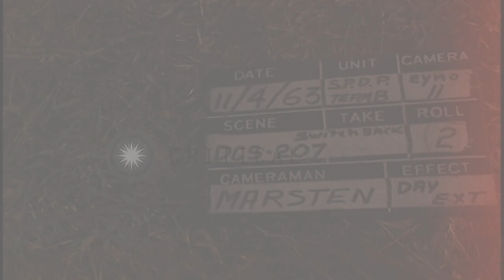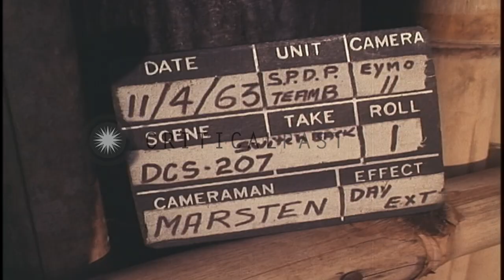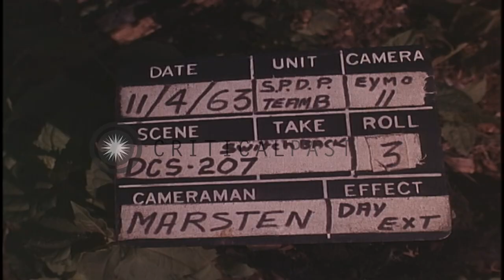A US Special Forces ordnance demolition expert conducts a class on M-26 grenade l...HD Stock Footage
A US Special Forces ordnance demolition expert conducts a class on M-26 grenade launchers for Montagnard trainees in Bu Gia.

A US Special Forces ordnance demolition expert conducts a class on M-26 grenade launchers for Montagnard trainees in Bu Gia, Vietnam during Operation Switchback of the Vietnam War. SP/4 (Specialist 4th Class) Thomas Coppinger conducts a class for Montagnard trainees through two Vietnamese interpreters. Rifle grenades exploding on an impact area. The two interpreters fire M-26 rifle grenades. Explosions on the impact area. Location: Bu Gia Vietnam. Date: April 11, 1963.

57,000+ broadcast-quality historic clips for immediate download.